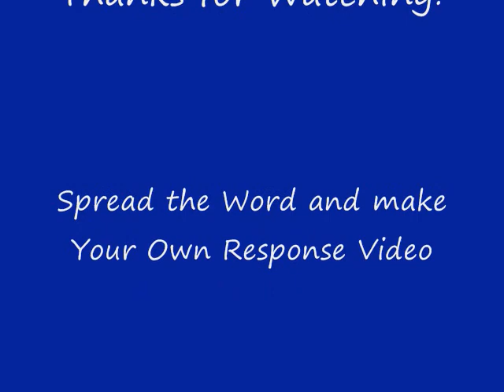Response Video to The Brewed Palate. 11-03-2013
Pooka NC Response Video to the Brewed Palate's Request for Videos to use in a Promo Video he's putting together to promote the Youtube Homebrew Community and Homebrew Wednesday Brewers.